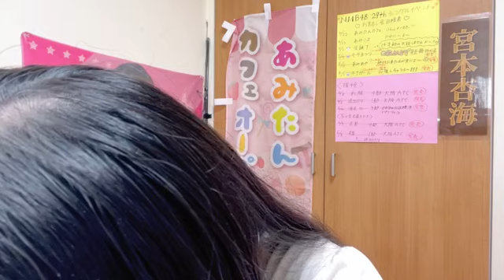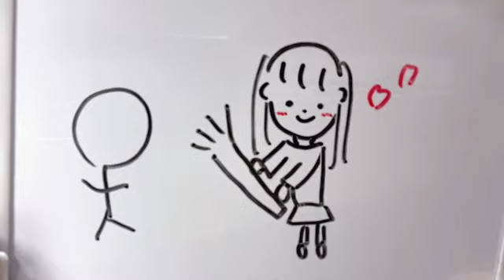2024年08月01日07時01分23秒 宮本杏海（NMB48 研究生）AMI MIYAMOTO